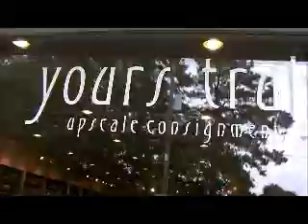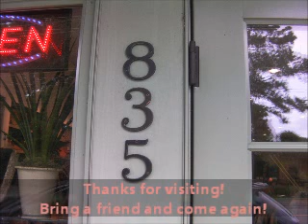Yours Truly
Yours Truly is an up-scale consignment shop located in The Historic West End of Winston-Salem North Carolina. Locally owned by Lynn Booker.